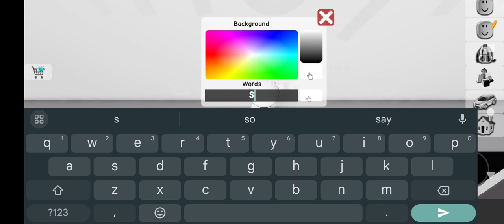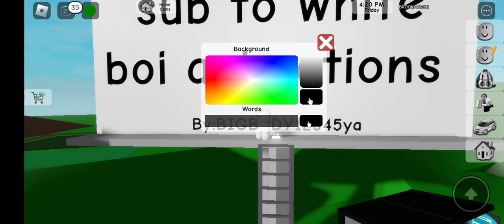dancing in front of a sign saying sub 2 white boy animations